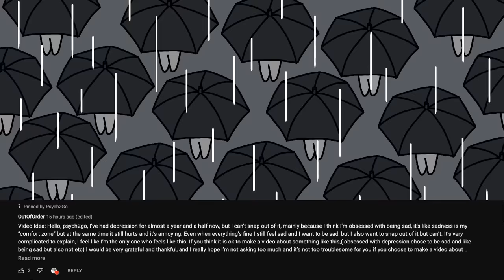6 Reasons Why You're Addicted to Sadness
Why aren't more people happy? And why does it seem so hard for the rest of us? Well, psychology tells us that it’s not actually that simple and that there’s a lot more to happiness than we think. In fact, some people can even come to fear happiness and become addicted to sadness instead. The good news is, we can unlearn being addicted to sadness, but it first step towards this change is mindfulness of what it all means. So, here are 6 psychology-backed reasons why you might be addicted to sadness.

Writer: Chloe Avenasa
Script Manager: Kelly Soong
Animator: Xingyi Lim
YouTube Manager: Cindy Cheong

References:
Sack, D. (2014 March 5). "Are You Addicted to Unhappiness?" Psychology Today.
Fletcher, J. (2021 October 22). "Is It Possible to Be 'Addicted' to Depression?" PsychCentral.
Seligman, M. E. (2012). Flourish: A visionary new understanding of happiness and well-being. Simon and Schuster.
Glasser, W. (1999). Choice theory: A new psychology of personal freedom. HarperPerennial.
David, M., Ceschi, G., Billieux, J., & Van der Linden, M. (2008). Depressive symptoms after trauma: is self-esteem a mediating factor?. The Journal of Nervous and Mental Disease, 196(10), 735-742.